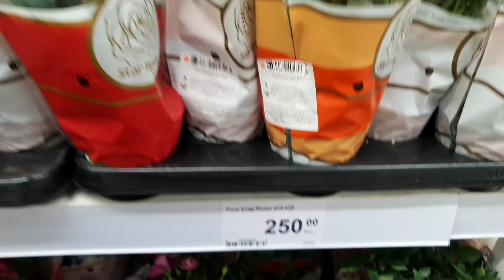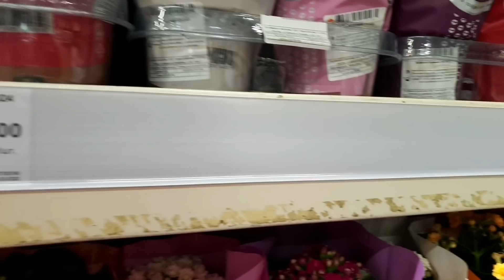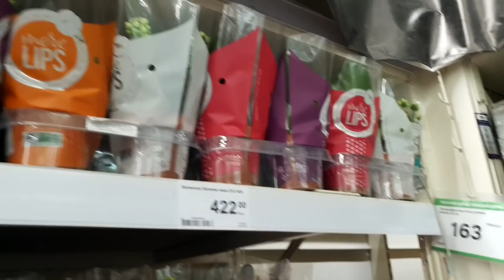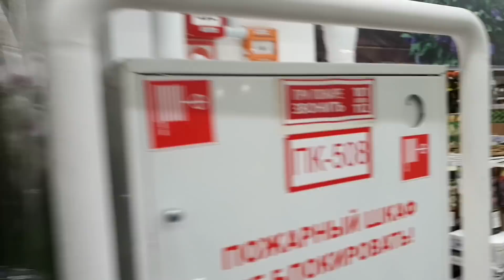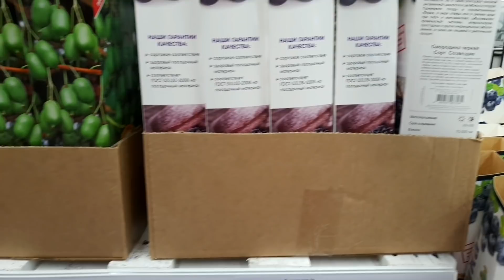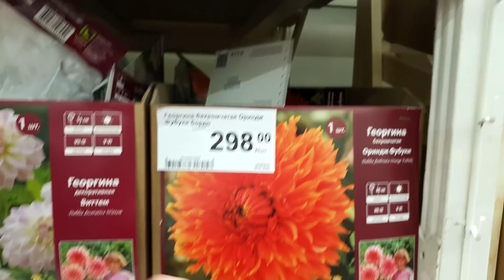ЛЕРУА МЕРЛЕН🪴КОМНАТНЫЕ ЦВЕТОЧКИ🌷🌿☘(что осталось после праздников)🌵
Обзор комнатных цветов в Леруа Мерлен, г Омск, март 2022
Мой канал на Рутуб: